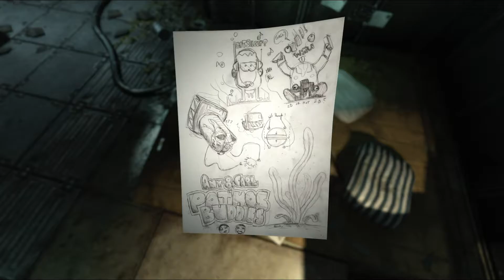SPOOL SAMPLE--Soma Ep3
Caaaaaaaaaaaaaarl!

Get the game for yourself:

BEARD+BEER GAMING: When things go bump in the night, try not to spill your beer.